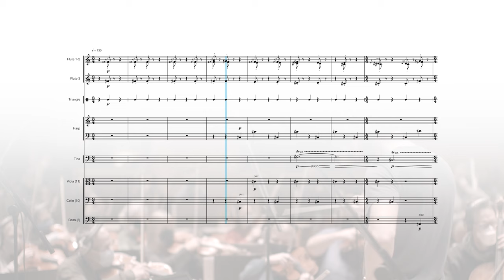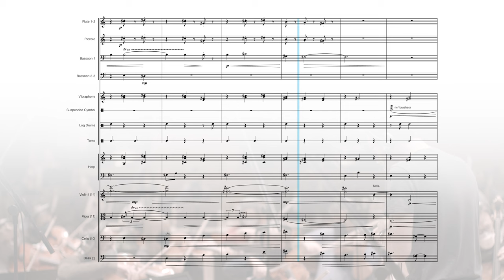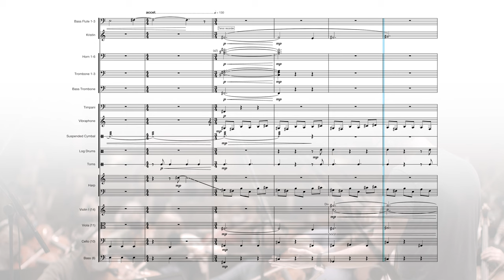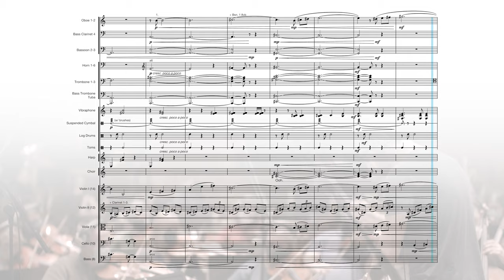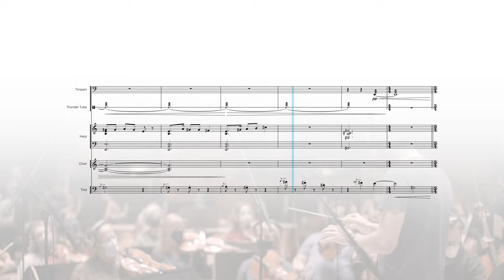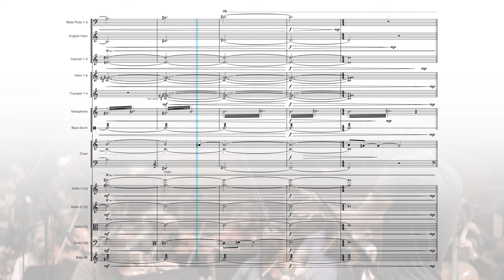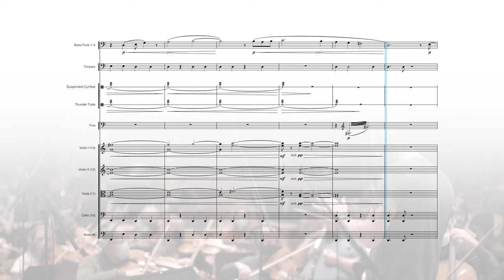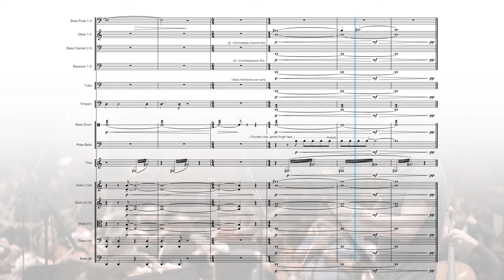Threshold - Traveler Journey Symphony | As Noted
The third section of "Traveler - A Journey Symphony," performed by the London Symphony Orchestra, London Voices choir, and Tina Guo.

JOURNEY is available on PS3 and PS4, as well as PC on Steam / Epic

Me!